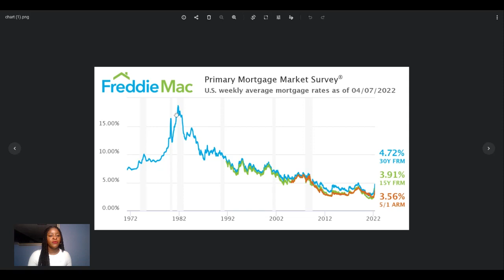Highest & Lowest Interest Rates: Let's Taco Bout Real Estate Episode 7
"Historically low" interest rates? What does that mean? Let's taco bout it, then let's head to Rock Paper Tacos!

April 12,2022